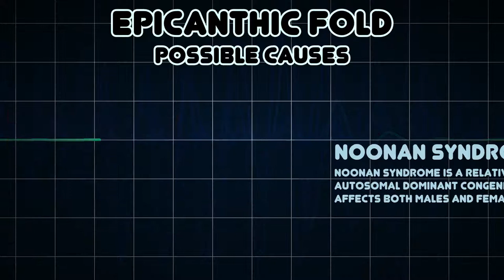Epicanthic fold (Medical Symptom)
Possible causes of Epicanthic fold (Medical Symptom)

Epicanthic fold, epicanthal fold, epicanthus, or simply eye fold are names for a skin fold of the upper eyelid, covering the inner corner of the eye